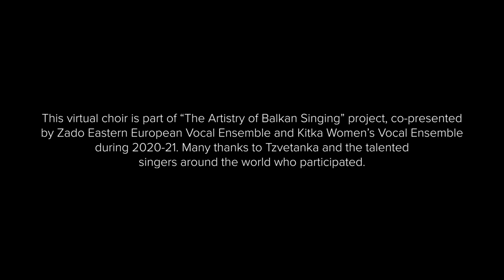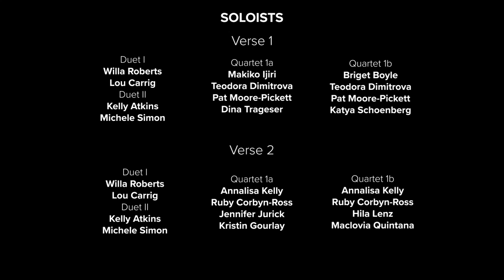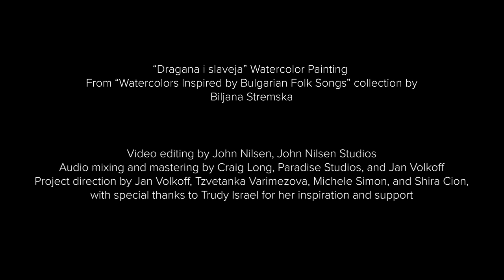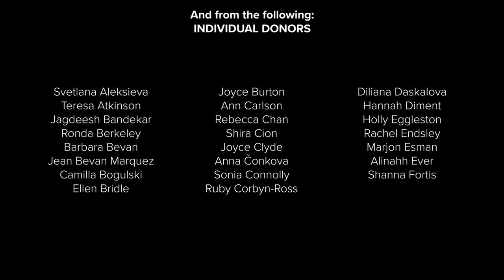Dragana i slaveja - International Virtual Balkan Community Choir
KITKA Women's Vocal Ensemble and Zado Eastern European Vocal Ensemble co-present:
“Dragana i slaveja”
Bulgarian folk song from Elin Pelin, in a setting by Philip Koutev and Maria Kouteva
Performed by International Virtual Balkan Community Choir Project
Directed by Tzvetanka Varimezova

DRAGANA I SLAVEJA (Dragana and the Nightingale)
Dragana sits in the garden,
In the garden under a white rose bush
She embroiders, she sings a song.
Above her a nightingale speaks:
“Let’s have a singing contest.
If you outsing me,
You will cut off my wings.
If I outsing you,
I will cut off your hair.”

Dragana outsang the nightingale.
The nightingale sadly pleaded with her,
“Cut off my legs
But don’t cut my wings.
I’ve hatched little chicks.”
“Dear little nightingale, little bird,
I don’t want to cut anything.
For me, it is enough of an honor that
I outsang a nightingale.”

Our international virtual choir is honored to sing this great composition as part of our 2020-21 “Artistry of Balkan Singing” project, supported in part by funds from the California Arts Council, the National Endowment for the Arts, and donations from generous individuals. We were led by choral director, master vocalist and teacher, Tzvetanka Varimezova, who is loved throughout the world for her clear, brilliant folkloric soprano voice. We dedicate this recording to the memory of Philip Koutev, to his family, and to the ensemble that bears his name. We are grateful to the Koutev family for allowing us to publish this recording and to Bulgarian-American visual artist, Biliana Stremska, for permission to feature her beautiful painting at the beginning of the video.

PRODUCTION CREDITS:
Video editing by John Nilsen, John Nilsen Studios.
Audio mixing and mastering by Craig Long, Paradise Studios, and Jan Volkoff.
Project direction by Jan Volkoff, Tzvetanka Varimezova, Michele Simon, and Shira Cion, with special thanks to Zado and Kitka members.

ARTWORK CREDITS:
Dragana i slaveja – mome Dragano watercolor painting from “Paintings of Bulgarian Folk Songs” collection, used with permission from artist Biliana Stremska

COMPOSITION/PUBLISHER CREDITS:
“Dragani I Slavei”
Written by Filipe Tenev Koutev and Mariyka Vassileva Kouteva
Carthage Music Ltd. / CTM Publishing BV
By special arrangement with Concord

Please help to support Zado’s and Kitka’s work sharing the beauty, complexity, styles, and artistry of Balkan music and cultivating community and cross-cultural understanding through song: